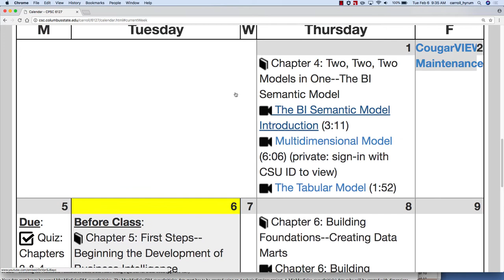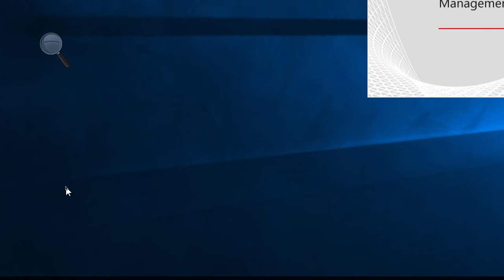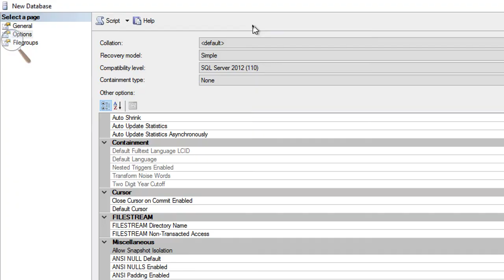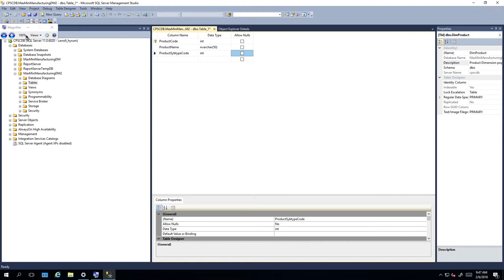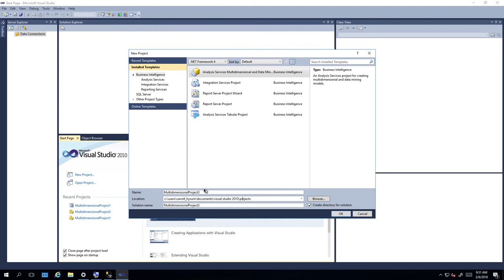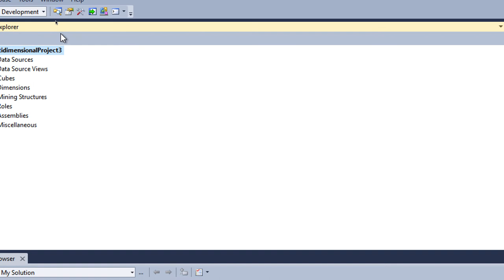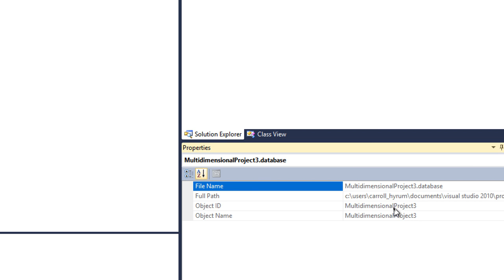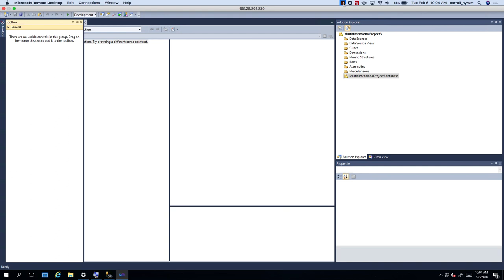Business Intelligence Lecture 2018-02-06